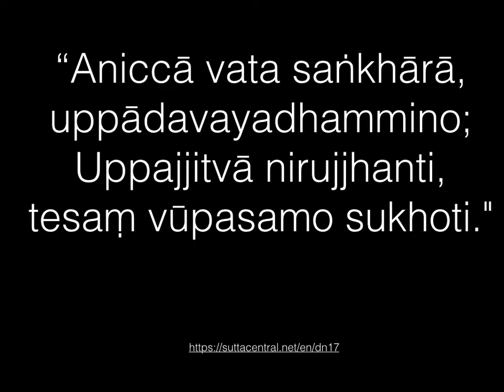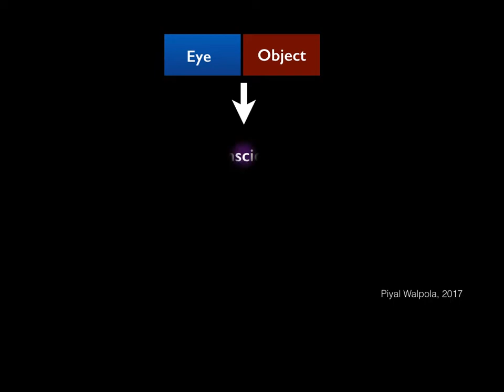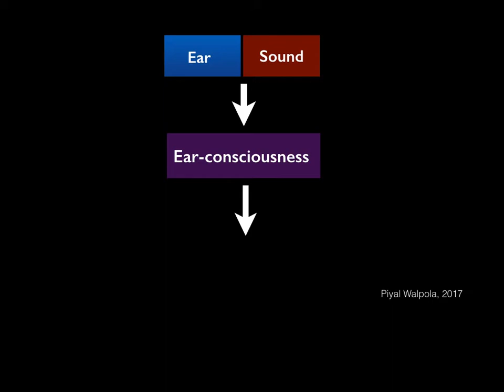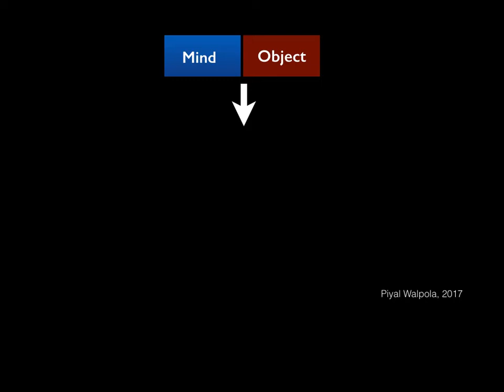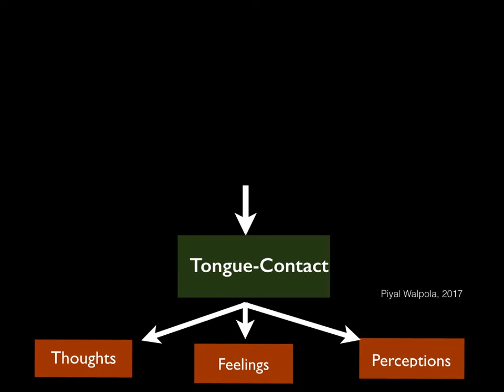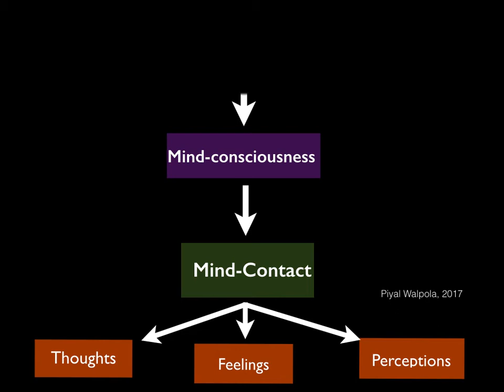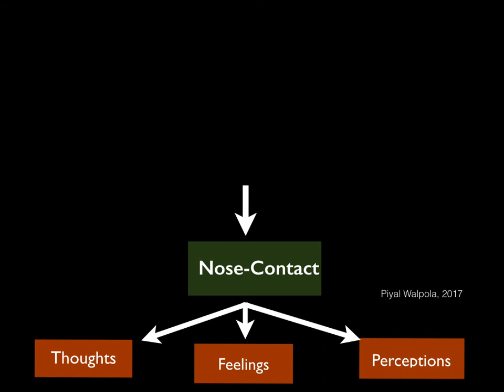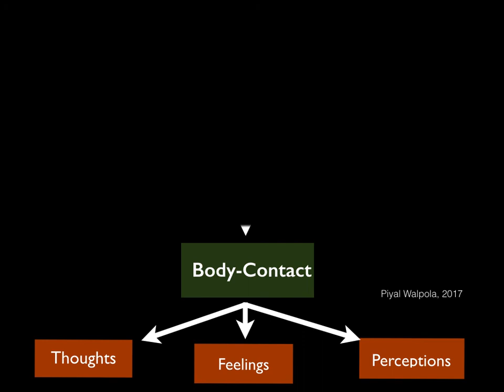Mapping the mind: Transient are all component things!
“How transient are all component things!
“How transient are all component things! Growth is their nature and decay: They are produced, they are dissolved again: Their stilling is happiness.”
“Aniccā vata saṅkhārā,
uppā­davaya­dham­mino;
Uppajjitvā nirujjhanti,
tesaṃ vūpasamo sukhoti."
Mapping the Mind: A Model Based on Theravada Buddhist Texts and Practices
Abstract
We propose a functional model based on Theravada Buddhist texts and practices to show how the mind works in relation to both our senses and how we perceive the external world. Our model suggests that the mind acts as a common internal sense organ, receiving all sensory data from the five external senses. It shows how contact plays a central role in both the generation and continual reconstitution of feelings, perceptions and thoughts. This model suggests how previous memories can influence one’s thoughts, by actively editing each cognitive pathway to create a distorted perception of what is experienced in the present moment. We also illustrate how individuals proliferate and cling to thoughts as a result of craving, and address how this can lead to suffering within the context of dependent origination. We believe this model could function as a basic conceptual map of the mind to facilitate a deeper phenomenological understanding of ongoing, complex mental interactions, within the context of Theravada Buddhist theory and practice.